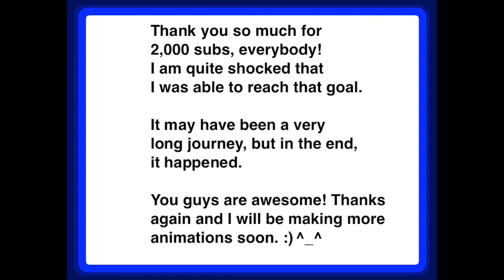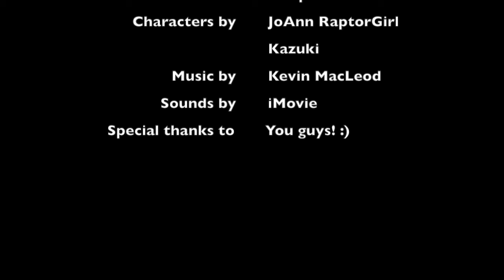Painting (2,000 subs special)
Gosh, the frigging color quality dropped when I was adding the green screen effects on the painting scenes. -__- But oh well. I still had a great time making this special video even though I ran into a few problems. ^^''

As for everything else, the video pretty much says it all.

Hope you enjoy and thank you guys so much for 2,000 subs and everything! ^__^